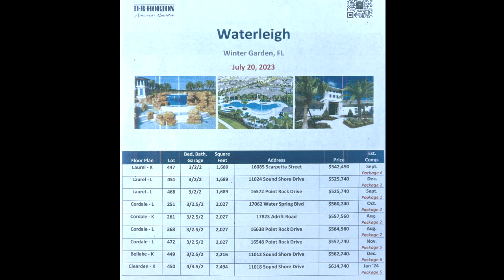США. ОБЗОР ДОМОВ от $614,000 | Новостройки с мебелью в районе Винтер Гарден | Флорида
В этом выпуске:
Мы с риелтором Надей проведем тур по 2 меблированным домам моделям в хорошем районе Орландо - новой части Винтер Гарден